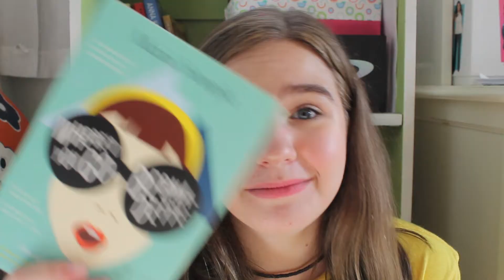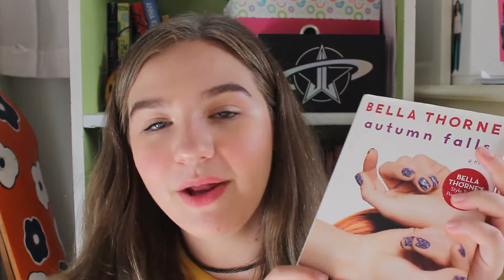September Wrap Up & October TBR! | Pixie Pia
I LOVE BOOKS SO MUCH!

Music.ily: pixieepia
Grapevine: Pixie Pia